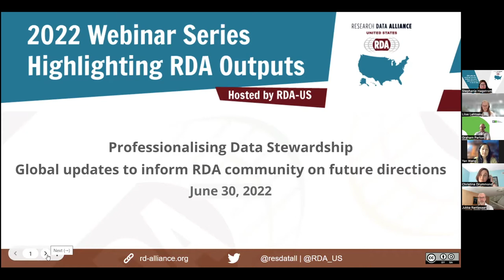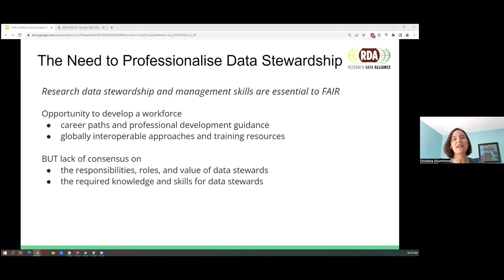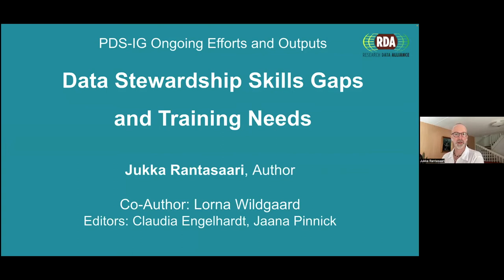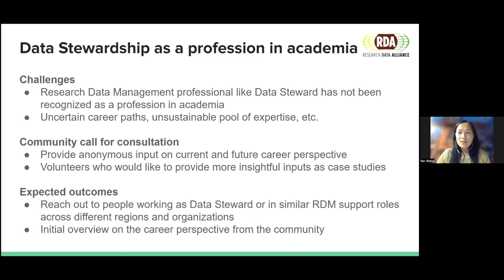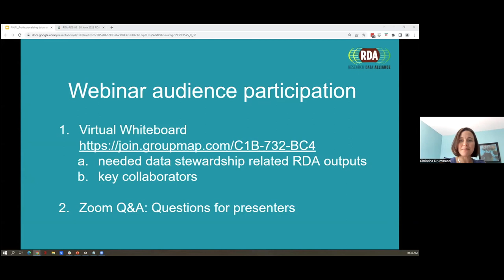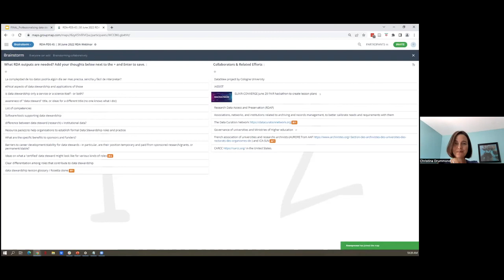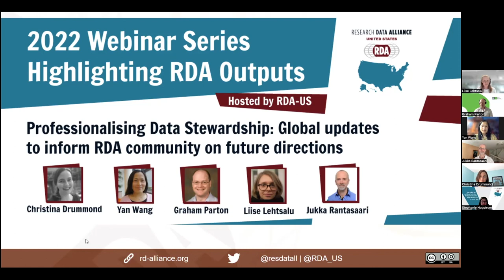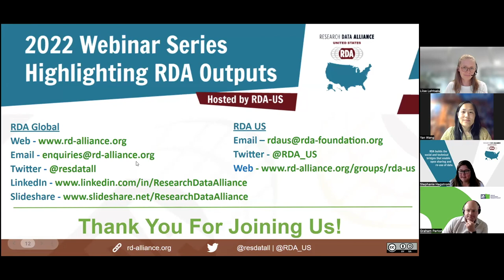Audio en Français - Professionalising Data Stewardship | Global updates to inform RDA community...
Data stewardship, data management, and data governance are essential to research. Yet, the lack of consensus on the responsibilities, knowledge, skills, and value of research data stewards leads to confusion about how research data stewardship complements data management and governance functions across research and scholarly communications lifecycles. Unclear professional standards and models hamper the development of a trained, data steward workforce for research institutions; indeed a shared body of knowledge (BOK) for data stewardship professionals has yet to emerge, although dedicated training for data stewards is occurring. The various types of institutional data stewardship models are not well understood, nor are the unique needs of data stewards as compared to data managers and data privacy professionals who have access to global community-supported BOKs, professional networks, and events through associations such as such as the data managers focused DAMA International association, the International Association of Privacy Professionals (IAPP).